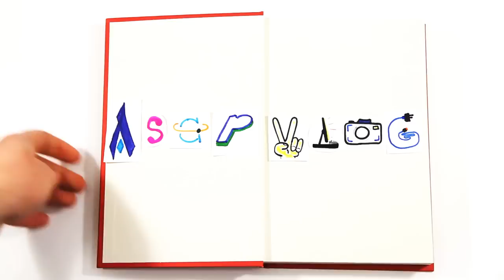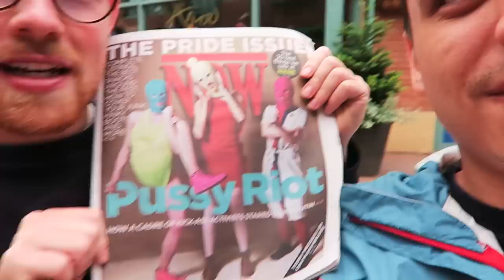Learning About GAY PRIDE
GET MORE DETAILS BELOW

Instagram & Twitter: Greg's: @whalewatchmeplz Mitch's: @mitchellmoffit

OUR SCHEDULE:
Creator Q&A: An Epic Hour w/ AsapSCIENCE Thursday 12:30 PM 1:30 PM Room 206
Community Panel Making The Internet Smarter Thursday 5:00 PM 6:00 PM Hall C
Signing Professional Photographer (2 hours) Friday 9:30 AM 11:30 AM Hall D

Love you all and can't wait to see you there!

ASAPSCIENCE INC.